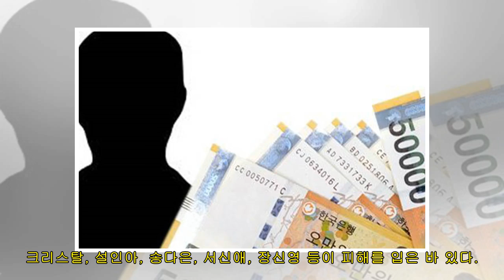윤아 SNS 해킹당해 "인스타 비번 바뀌어 있어"